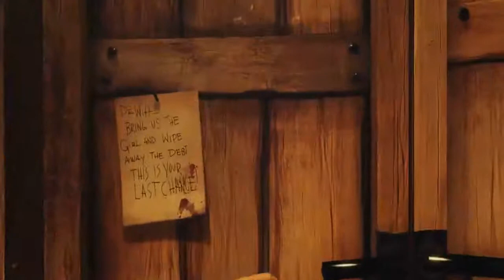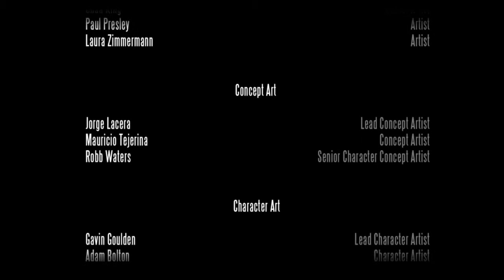Bioshock Infinite [Part 26]: The Meaning of the universe, life, everything!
You thought a city under the Ocean was weird? ha! Try looking up to the Clouds and take a look at the City of Columbia! Take control of Booker DeWitt as he takes to the City in the Skies to repay the debt that is owed, but will he be able to make it back alive after being branded 'The False Sheperd'? well, only one way to find out.

If you want to come and see some live gameplays please follow the twitch channel to be notified when marshal goes live.